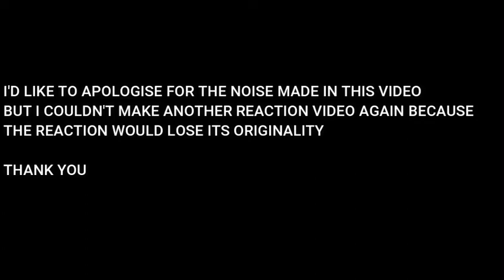COSTA TITCH FT RIKY RICK AND DJ MAPHORISA - AREYENG